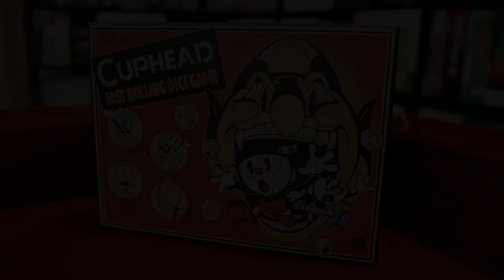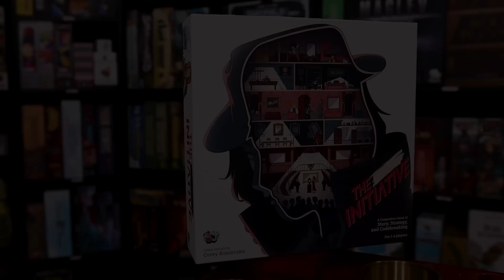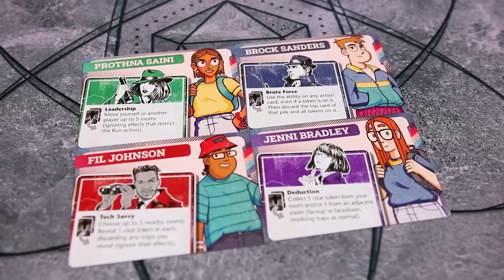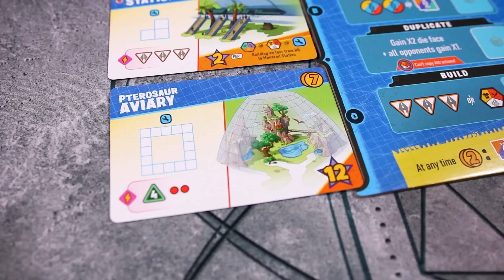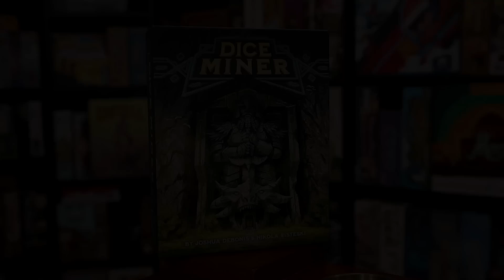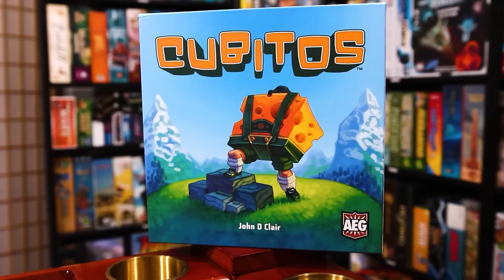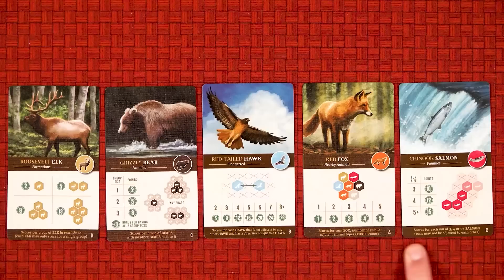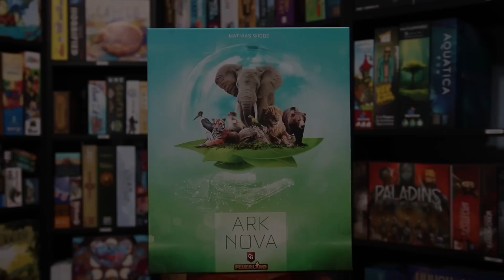Top 10 Games of 2021 Revisited!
It's impossible to play all the games. But we try. And often we don't get to all the games we want to try in a year before we make our DEFINITIVE (until it's not definitive anymore) list of the best boardgames so here we are with a new top10 list of the best games of 2021. This time probably for reals the final answer. Enjoy!

Who's a Lucky Duck? Well it could be if you check out Lucky Duck Games!